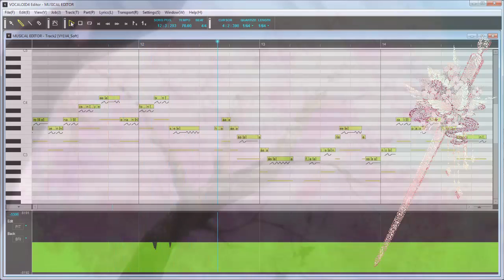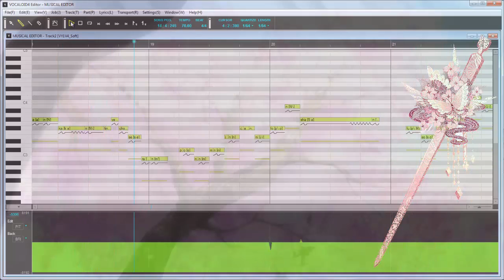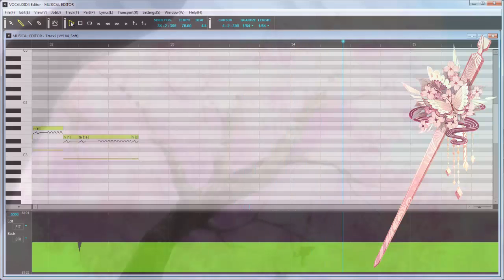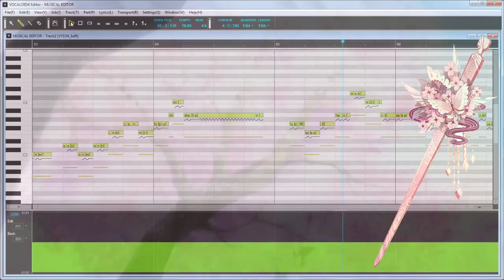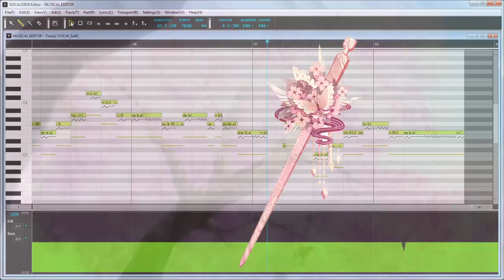【VY1V4】 月西江 【VOCALOID4】【ちねせ/ Chinesse/chino】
no tengo mucho que decir mas que
espero que les guste
V4
VY1 SOFT